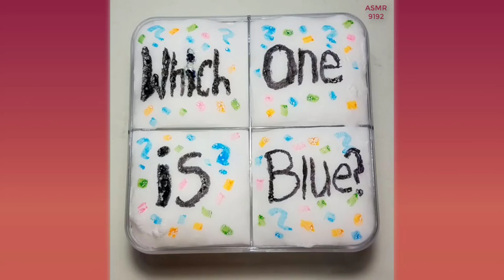ⓐⓢⓜⓡ SLIME COLORING - Most Satisfying Slime ASMR Video P41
Licensed by Pusic Entertainment.